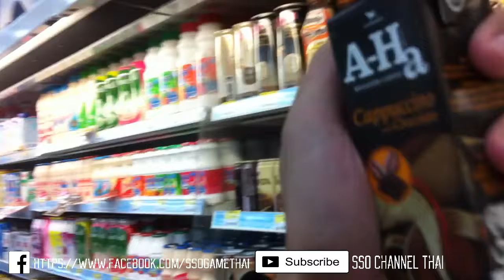SSo Poison Food EP.3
เป็นรายการอาหารที่ทำแล้วอร่อยหมดทุกอย่างนะครับ (มั้งครับ) :D
วันนี้นะครับ SSoPlAKaU เป็นคนโดนนะครับ ไม่รู้ว่าจะตั้งชื่อเมนูว่าไงนะครับ ความรู้สึกเขาจะรุ้สึกว่าน้ำลูกพรุ่นผสมกาแฟนะครับ...
Facebook & Fanpage
Favorites นะครับ
ขอบคุณที่รับชมครับผม ถ้าไม่มีคุณผมก็ไม่มีวันนี้ ^^